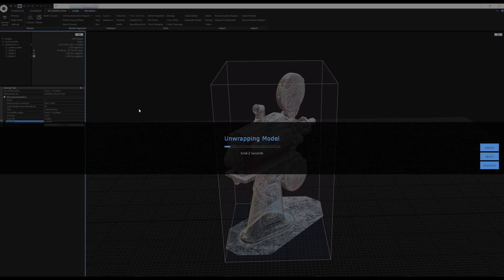Cinema Movie Projector AP5 - 1961 - Reality Capture. Workflow Video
Marcin Dąbrowski’s work (Animator in Nano Games) for the „RealityCapture for Culture” competition

Raw scan made on cinema movie projector that is standing in Kijów Centrum Cimena in Kraków, Poland It was used for 35mm tape. Produced in the 1961 by Łódzkie Zakłady Kinotechniczne in Poland. The projector was designed for cinemas with rooms up to 1000 seats. It was then one of the most popular models used in Polish cinemas

The projector was equipped with an aspherical mirror with a diameter of 356 mm and a focal length of 120 mm. The standard lens provided by the manufacturer was Polkinar 1.8 / 100

The basic equipment of the projector was an optical sound reading system with two exposure bulbs - one in the working position, the other one in reserve (both fixed in the rotating holder, which allowed for exchange without interrupting the projection). In addition, the projector could be equipped with a 4-channel magnetic sound pickup

The projector was powered by a three-phase asynchronous motor. The engine was started using an automatic starter.